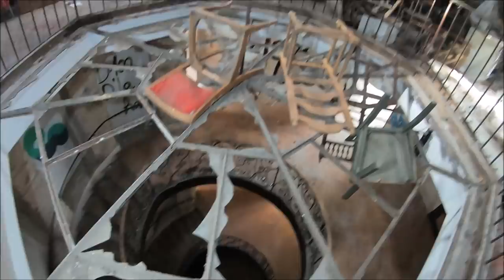Opuszczony zamek we Francji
W grupie exploratotrzy mozesz wstawiac swoje prace i dzielic sie pieknymi zdjeciai